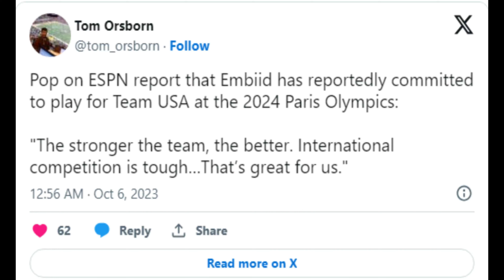Gregg Popovich reacts on Joel Embiid playing for Team USA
Get the latest scoop on NBA superstar Joel Embiid's surprising decision to represent Team USA at the 2024 Olympic Games in Paris. In an exclusive report by ESPN, it was revealed that the Philadelphia 76ers' dominant center, Joel Embiid, will don the Team USA jersey for the upcoming Olympics, aiming to secure gold for his country. San Antonio Spurs head coach Gregg Popovich, who led Team USA to victory in the 2020 Olympics, shared his thoughts with San Antonio Express News Sports Reporter Tom Orsborn on this exciting development.

The competition promises to be fierce, as the defending silver medalist French national team boasts NBA talents like Evan Fournier and Nicolas Batum, while the Slovenian team is spearheaded by Dallas Mavericks sensation, Luka Doncic. Embiid, holding dual citizenship in France and the United States, expressed his desire to represent the USA after their 2022 World Cup disappointment, marking the first medal-less finish in 52 years.

However, one notable change is that Coach Popovich will not be on the sidelines this time, as he has handed over the reins to Golden State Warriors' head coach, Steve Kerr. Joining Embiid in this exciting journey will be fellow NBA luminaries like Stephen Curry and LeBron James when the Olympic games kick off in the enchanting city of Paris next summer.